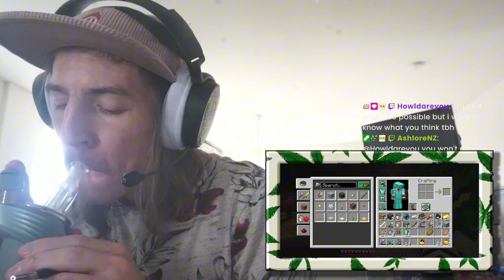dabcraft 23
my recording messed up halfway through so I had to chop a big chunk of the sesh!

hope you enjoy today's episode!